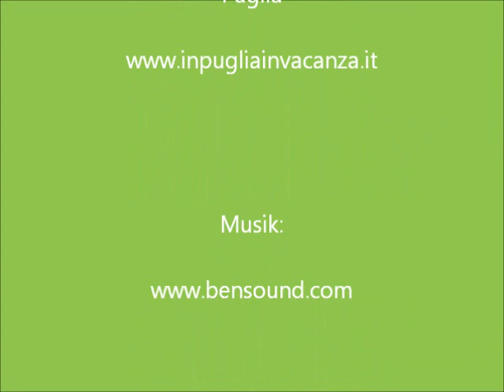Die Ernte von Mandeln